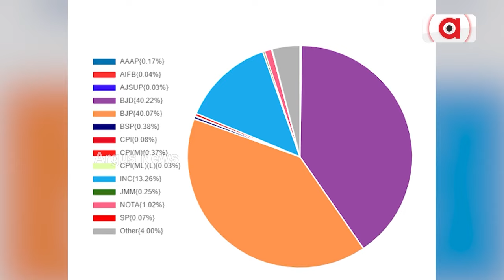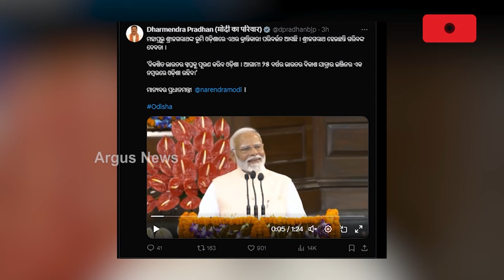ଏନଡିଏ ସଂସଦୀୟ ଦଳ ବୈଠକରେ ଓଡ଼ିଶାକୁ ନେଇ ମୋଦିଙ୍କ ବଡ଼ ବୟାନ|| PM Narendra Modi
ଏନଡିଏ ସଂସଦୀୟ ଦଳ ବୈଠକରେ ଓଡ଼ିଶାକୁ ନେଇ ମୋଦିଙ୍କ ବଡ଼ ବୟାନ । ଆଗାମୀ 25ବର୍ଷରେ ଦେଶର ବିକାଶ ଯାତ୍ରା ଇଞ୍ଜିନର ଓଡ଼ିଶା ହେବ ନମ୍ବର1 । କହିଲେ 24 ମହାଲଢେଇରେ ଓଡ଼ିଶାରେ ଆସିଛି କ୍ରାନ୍ତି । ମହାପ୍ରଭୁ ଶ୍ରୀଜଗନ୍ନାଥଙ୍କୁ ଗରିବଙ୍କ ଦେବତା କହି ସମର୍ପଣ କଲେ ଭକ୍ତି ।